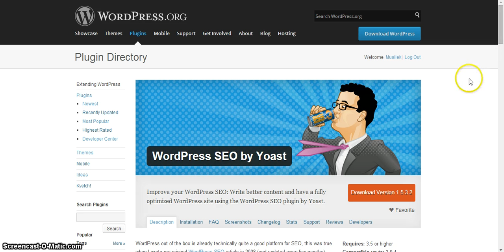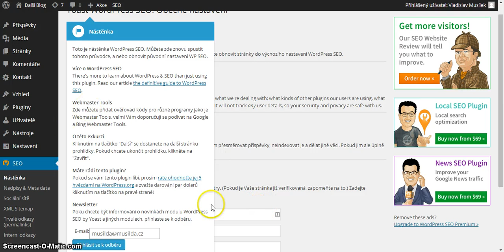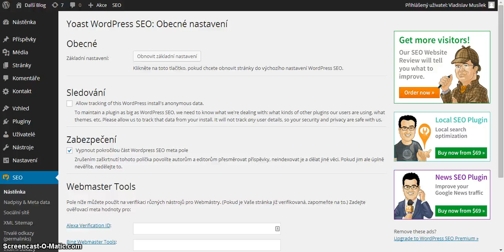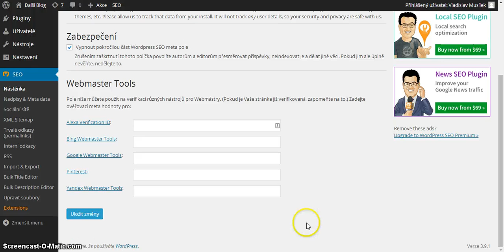Představení WordPress SEO